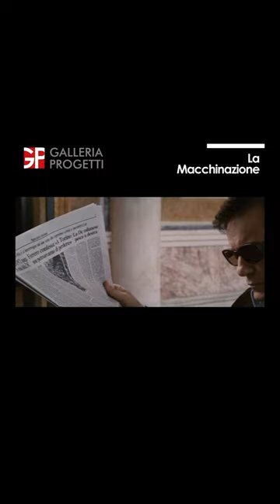🎬 La macchinazione, David Grieco (pt. 1)